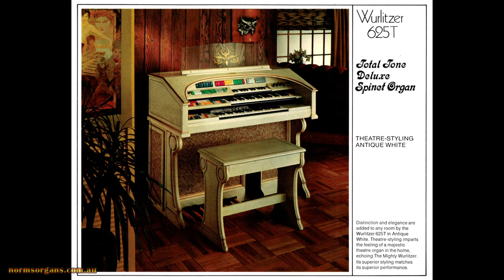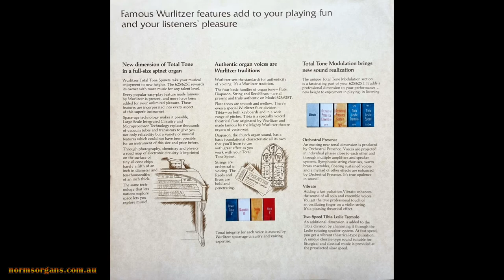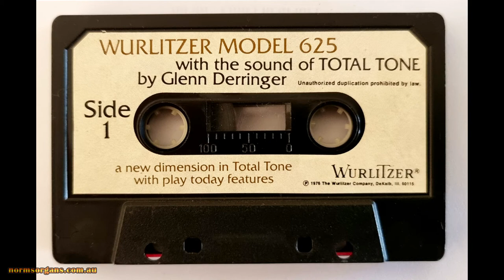Vienna City of My Dreams played by Glenn Derringer at the Wurlitzer 625 Demo Tape 1976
This rare cassette tape made in 1976 to demonstrate the Wurlitzer 625 Total Tone Organ played by Glenn Derringer. The tape has wow & flutter and volume variations and has been restored as good as possible.
Uploaded as historical reference and breach of copyright is not intended.